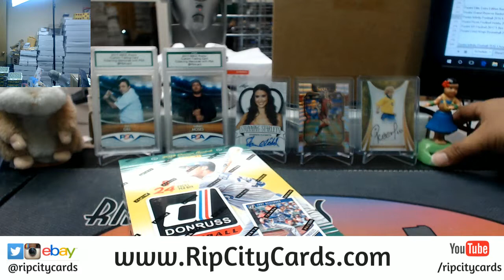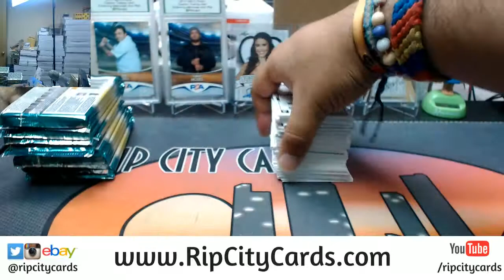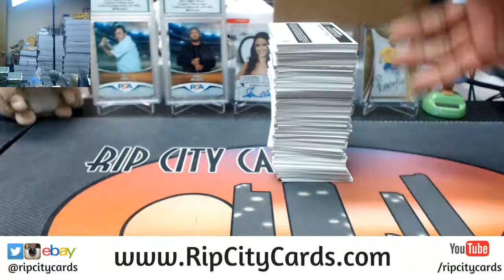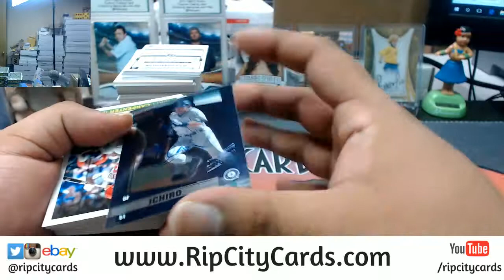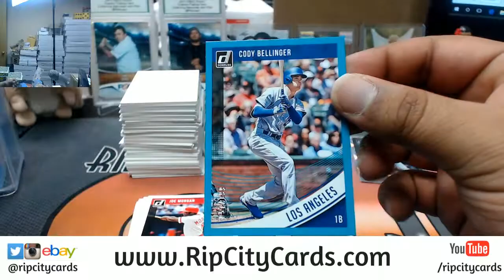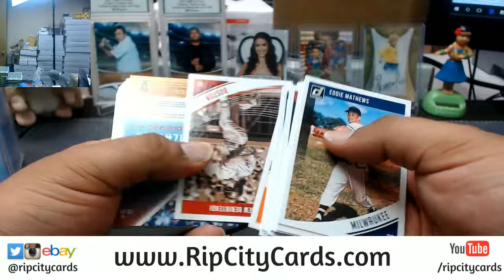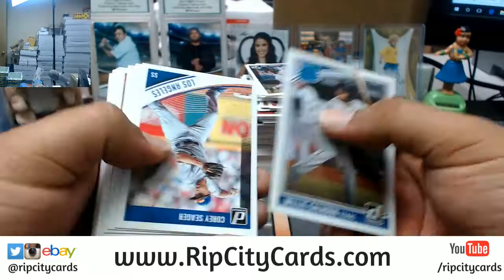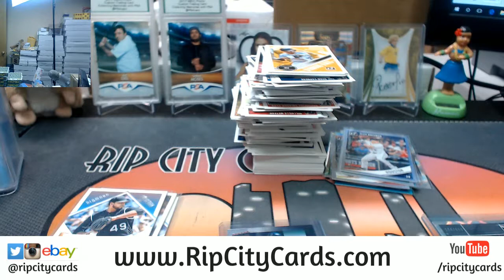2018 Donruss Baseball Personal Box Giveaway RCC 04022018